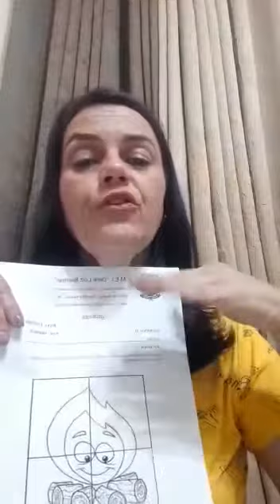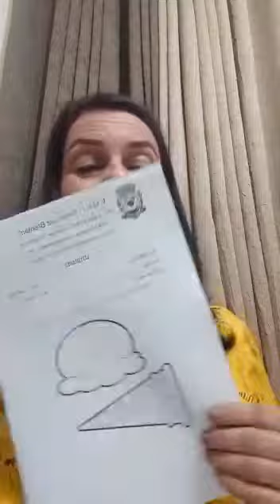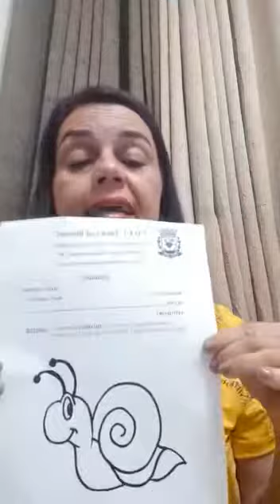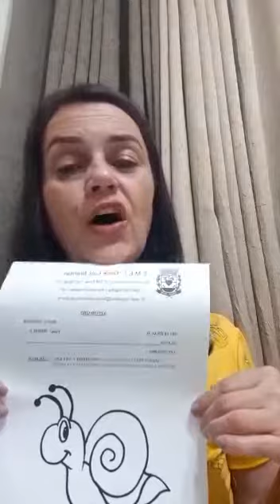Professora Mônica - Orientações da Semana 13 a 17 de julho de 2020.